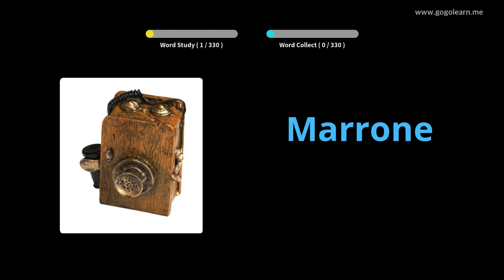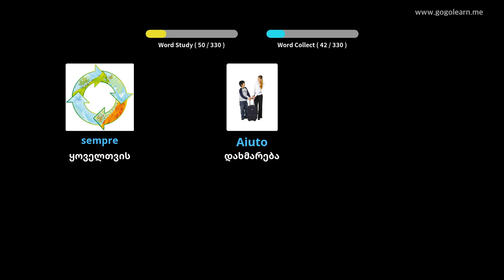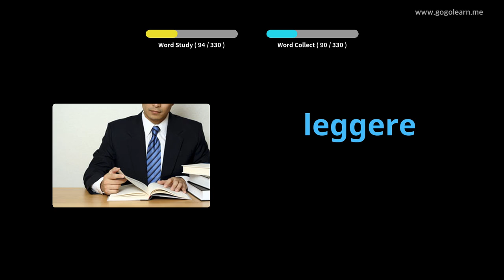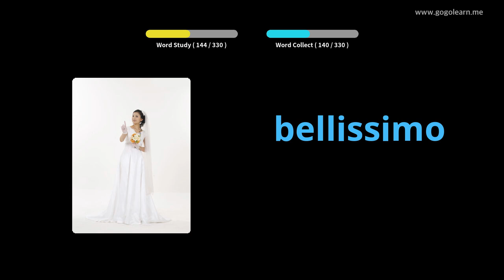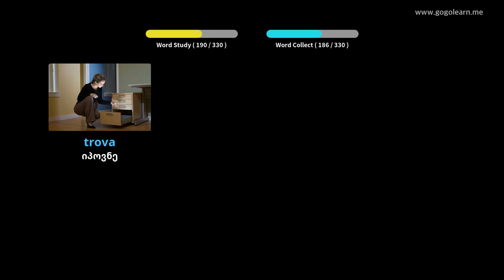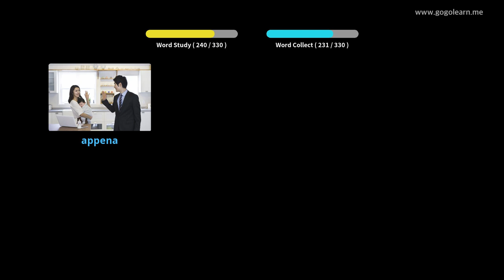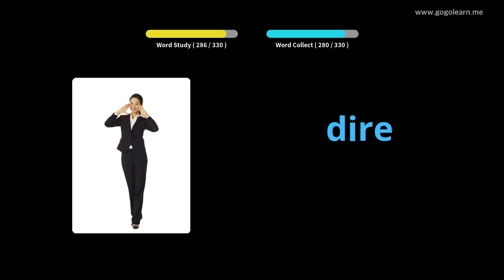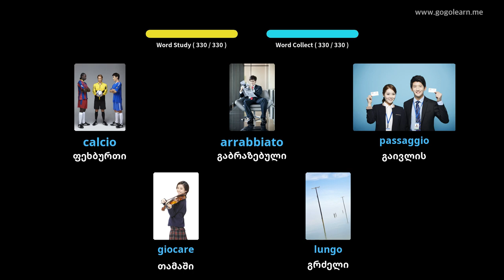იტალიური ლექსიკის მოსასმენად მართვის დროს | Golearn